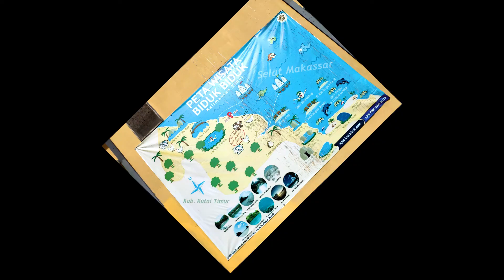Ada Wisata Apa Aja di Biduk Biduk? Mau Liburan? Wajib tau!!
Halo gaes!!
Kalian mau liburan ke biduk biduk? Totnton dulu video ini supaya tau ada wisata apa aja di biduk biduk.
Detail tempat wisatanya bisa dilihat di peta wisatanya ya.